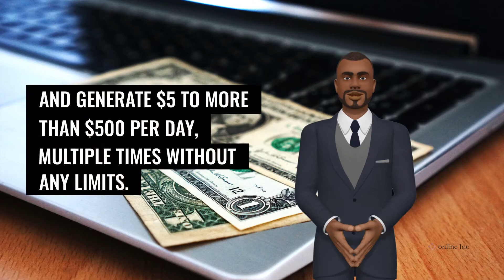🆕How To Make Money Online in Panama